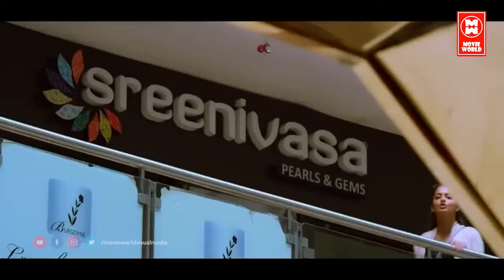ஊருக்குள்ள எத்தன ஐஸ்வர்யா இருந்தாலும் என்னோட தேவதை நீ தான் | Tamil Comedy Scenes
Tamil Comedy Scenes | Kanja Karuppu Comedy Scenes

|| ANTI-PIRACY WARNING ||

*COPYRIGHT PROTECTED*